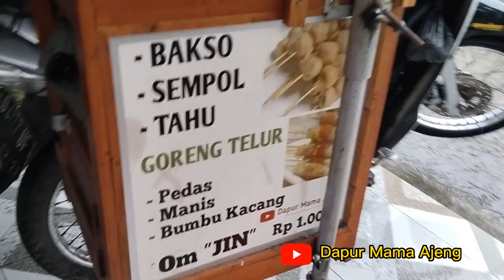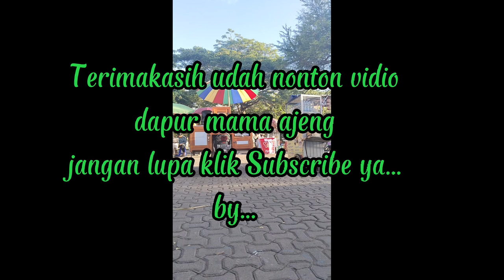CARA MEMBUAT BAKSO || CARA MEMBUAT SEMPOL AYAM || IDE JUALAN LARIS MANIS.